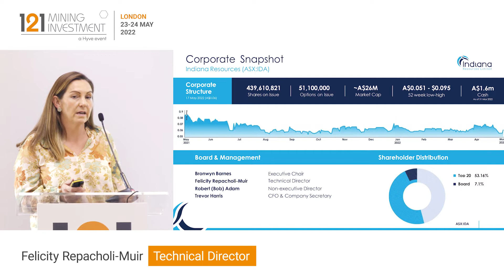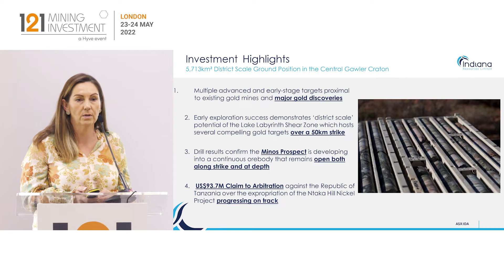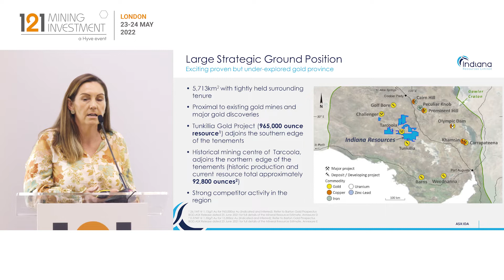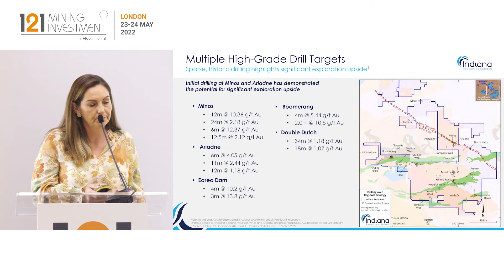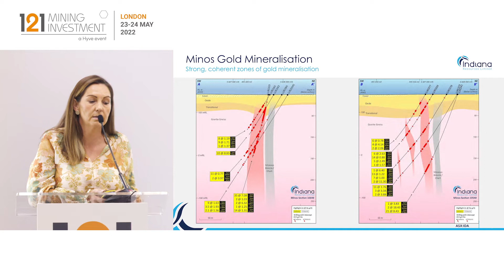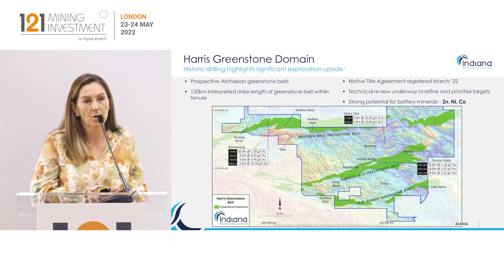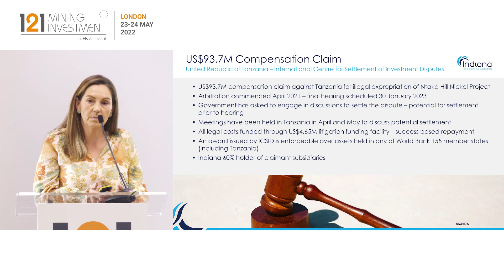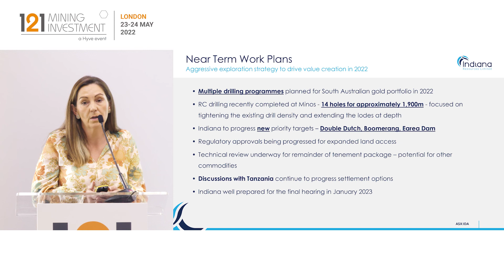Presentation: Indiana Resources - 121 Mining Investment London May 2022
Indiana Resources Limited is an Australian-based company focused on advancing its portfolio of exploration across its highly prospective Central Gawler Craton Gold Province in South Australia and progressing its development ready nickel sulphide project in Tanzania.
In South Australia Indiana ground position covers 5,713 km² strategically located between the historic gold mining centres of Tunkillia and Tarcoola. Drilling in 2021 delivered significant gold results at the Minos and Ariadne Prospects with a busy 2022 exploration program planned.
Indiana is also the Joint Venture manager and majority shareholder of the Ntaka Hill Nickel Project in Tanzania. Indiana is pursing arbitration through the World Bank, seeking a US$93.7m compensation claim against the United Republic of Tanzania for the illegal expropriation of the Project. Indiana has recently been invited by the Government of Tanzania to participate in formal discussions to resolve the dispute, with the potential for the licence for the asset to be returned to the Company. Ntaka Hill is an advanced nickel sulphide project that is development ready with an estimated Resource of 56.2mt @ 0.63% Ni, 0.14% Cu, 0.02% Co for 356,380t of contained nickel JORC (2012).

Primary ticker: ASX:IDA
Stage of development: Exploration
Primary minerals: Gold
Project to promote: Gawler Craton Gold Project
Project location: Australia